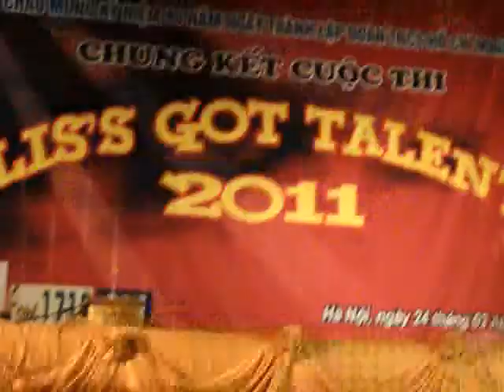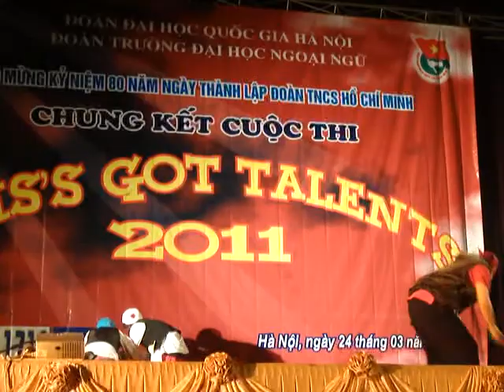Ulis's Got Talents 2011 final - Hip Hop Dance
Hip Hop Dance - The frist prize